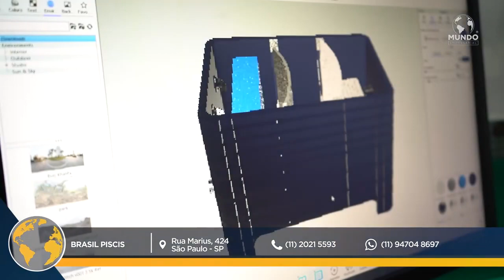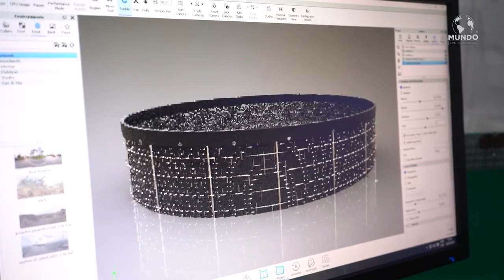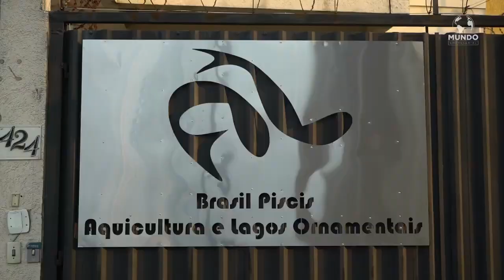Entrevista Brasil Piscis Para Band Mundo Empresarial - Vídeo 104